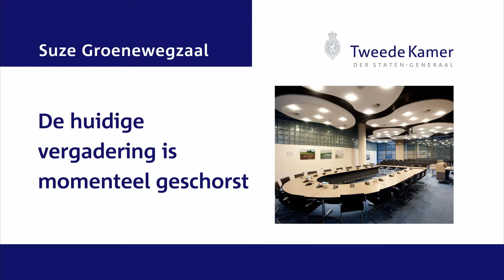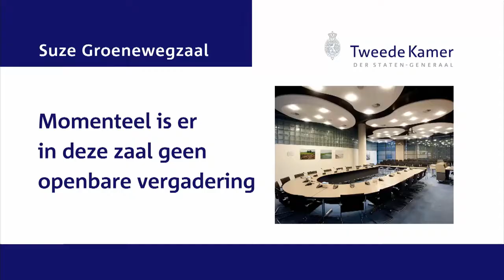Bescherming persoonsgegevens AVG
13 juni 2019 Suze Groenewegzaal
Hoe gaat het nu met de AVG - 1 jaar na de invoering?
De Algemene verordening gegevensbescherming (AVG) (Engels: General Data Protection Regulation (GDPR))
 Eerste ervaringen AP met (U)AVG
Op 25 mei 2018 zijn de Algemene verordening gegevensbescherming (AVG) en de bijbehorende Uitvoeringswet Algemene verordening gegevensbescherming in werking getreden. Zij vervangen de richtlijn 95/46/EG  en de Wet bescherming persoonsgegevens (Wbp).1 De AVG bevat naast onder de Wbp reeds vertrouwde rechten en plichten ook enkele nieuwe verworvenheden waaronder het recht op vergetelheid en het recht op dataportabiliteit. De versterking van de privacyrechten vertaalt zich ook in meer (expliciete) plichten van de verwerkingsverantwoordelijken. Van hen wordt onder de AVG meer transparantie en verantwoording gevraagd. Dit komt onder meer tot uiting in het bijhouden van een register van verwerkingen en – mits sprake is van een situatie als bedoeld in artikel 37 AVG  - de aanstelling van een functionaris gegevensbescherming.

Het jaar 2018 stond voor de AP volledig in het teken van transitie. Niet alleen het wettelijk kader, maar ook de organisatie van de AP zelf was aan veranderingen onderhevig. De AP heeft vanwege de komst van de AVG een interne reorganisatie, diverse personele wisselingen en een stevige personele groei doorgemaakt (in 2018: van 109 naar 157 fte). Daarnaast heeft de AP, na een periode van intensieve voorbereidingen, met ingang van 1 januari 2019 eigen rechtspersoonlijkheid verworven. Vanaf februari 2019 is het bestuur van de AP weer voltallig met de toetreding van twee nieuwe leden.

Voor de jaren 2018 en 2019 heeft de AP een nieuw toezichtkader gepresenteerd.2 Gegevensverwerkingen door de overheid, in de zorg en door datahandelaren hebben in dit verband de bijzondere aandacht van de toezichthouder. Dit geldt ook voor de - gemelde en ongemelde - datalekken. Op 13 december 2018 heeft de AP haar eerste halfjaarlijkse klachtenrapportage onder de AVG gepubliceerd. Op 4 april 2019 heeft de AP haar jaarverslag over 2018uitgebracht. De klachtenrapportage en het jaarverslag geven een goede indruk van de eerste ervaringen van de AP met klachtbehandeling onder de AVG. 3

Op grond van de AVG heeft de AP de wettelijke verplichting om de klachten die gaan over een inbreuk op iemands eigen persoonsgegevens in behandeling te nemen. Naast deze zogeheten privacyklachten, ontvangt de AP ook overige klachten, waaronder anonieme klachten, algemene klachten over een bepaalde organisatie en klachten die persoonsgegevens van een derde betreffen. Deze overige klachten kunnen ook aanleiding geven tot nadere actie, waaronder ambtshalve onderzoeken (in 2018: 11 gestart onder AVG).

In 2018 heeft de AP 22.000, veelal telefonische,  informatieverzoeken en ruim
11.000 klachten, waaronder privacyklachten, ontvangen. Ongeveer een derde van de privacyklachten betrof de rechten van betrokkenen, in het bijzonder de wijze van uitvoering van inzage- of verwijderverzoeken door organisaties. Daarnaast ontving de AP veel klachten over het verzamelen van persoonsgegevens die bovenmatig ten opzichte van het doel zou zijn en over het ongewenst doorgeven van persoonsgegevens aan derden.

De focus van de AP lag in 2018 voornamelijk op effectieve en efficiënte klachtafhandeling door voorlichting, normuitleg en normoverdracht. De AP heeft meer dan de helft van de in 2018 ontvangen klachten en telefoontjes in datzelfde jaar afgehandeld.
De AP heeft, naar gelang de aard van de klacht, daarbij diverse afdoeningsmogelijkheden tot haar beschikking, zoals het informeren van de klager over de effectuering van zijn privacyrechten tot bemiddeling van de AP bij de organisatie in kwestie. Als deze interventies niet tot compliance leiden, start de AP een formeel handhavingstraject. In 2018 is dat 17 keer gebeurd.

Ondanks het vele werk dat reeds is verzet, is de feitelijke implementatie van de AVG bij de AP nog niet voltooid. Naast voorlichting en de concrete invulling van de diverse bepalingen uit de AVG (normuitleg), gaat de aandacht van de AP in 2019 nadrukkelijker uit naar handhaving en sanctieoplegging.  Ook behoeven nieuwe taken onder de AVG, zoals het binnen de AP op te zetten systeemtoezicht en de samenwerking met de toezichthouders binnen Europa, nog nadere invulling en uitwerking. Met ingang van 15 mei 2019 is de voorzitter van de AP verkozen tot vicevoorzitter van het Europees Comité voor gegevensbescherming (European Data Protection Board - EDPB), dat bijdraagt aan de uniforme toepassing van de AVG en de samenwerking tussen de privacytoezichthouders binnen de EU.

Capaciteit en middelen AP
Voor de consequenties van de inwerkingtreding van de AVG is het budget van de AP voor de jaren 2019 e.v. structureel verhoogd met € 7 mln. euro naar € 15.1